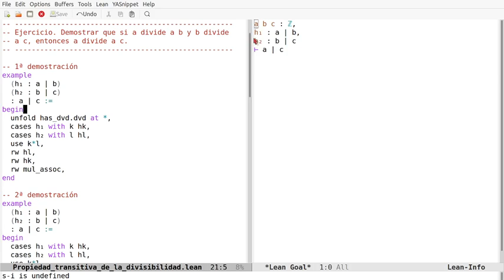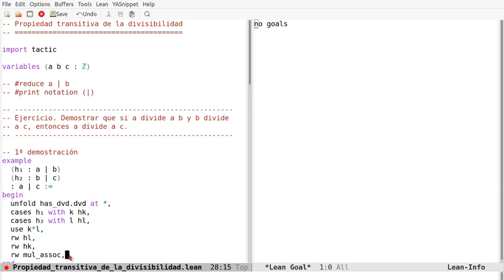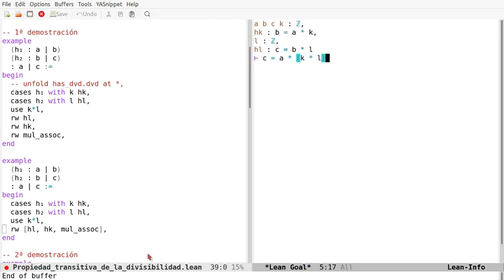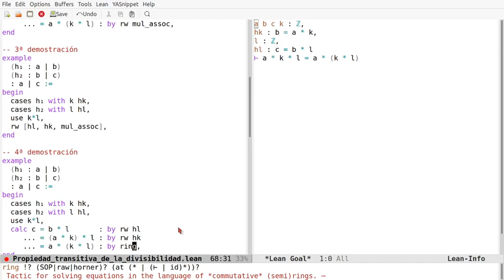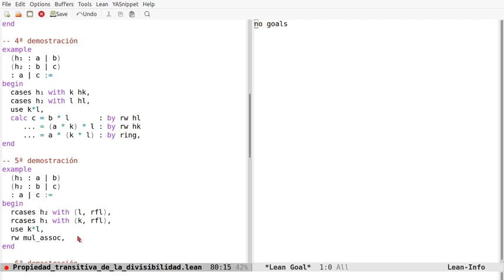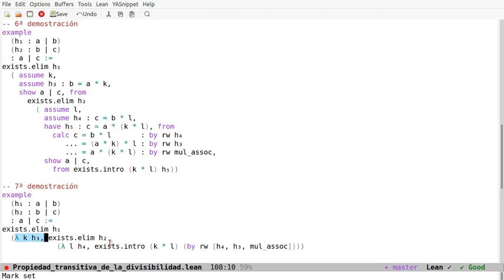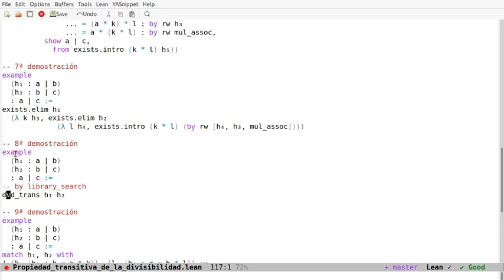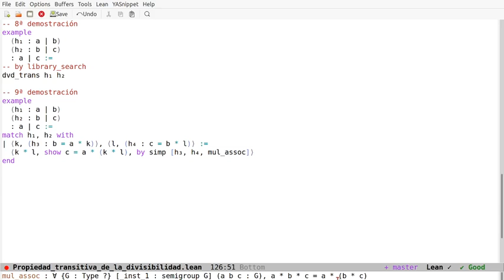Pruebas en Lean: Propiedad transitiva de la divisibilidad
En el vídeo se comentan 9 pruebas en Lean de la propiedad transitiva de la divisibilidad usando los estilos aplicativo, declarativo, funcional y automático. Los enlaces son
a la sesión en Lean Web.